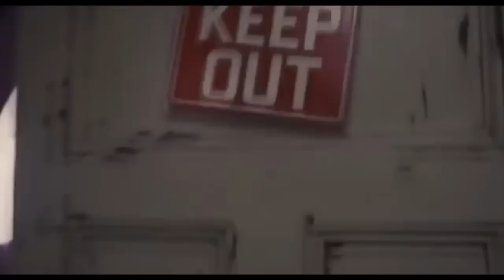ТОП Худших: Топ-5 Не оправдавших надежд фильмов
ТОП Худших (выпуск 001) ПЕРЕЗАЛИВ
Фильмы 2012 года, которые не оправдали возложенных на них надежд.

В ролике были использованы фрагменты трейлеров Вспомнить все, Мрачные тени, Пираньи 3DD, Морской Бой, Джон Картер, сериала Гриффины, Симпсоны, а также фрагменты фильмов Вспомнить все со Шварценеггером и Командо.